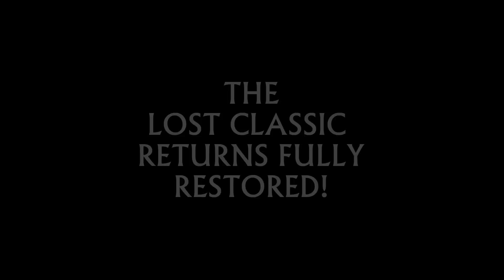William Friedkin's SORCERER - HD Trailer! The Lost Classic at the Warren Oldtown Theatre!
William Friedkin, Academy Award winning director of THE FRENCH CONNNECTION and THE EXORCIST, will be doing a LIVE SKYPE Q&A on July 14th, 2014 at the Warren Oldtown Theatres in Wichita, KS immediately following the 7pm showing of the newly restored digital print of his lost 1977 classic SORCERER - a presentation of Leif Jonker's WICHITA BIG SCREEN initiative!

SORCERER will show July 14th & 15th, 7pm & 10pm both nights (four shows total), at the Warren Oldtown Theater in beautiful downtown Wichita, KS. Tickets are only $5.00! The Skype Q&A will only take place following the first show, 7pm on Monday July 14th, but there are plans to record the conversation and make it available here on YouTube.

Starring Roy Scheider of JAWS fame and written by Walon Green, screenwriter of Sam Peckinpah's seminal western THE WILD BUNCH, William Friedkin's SORCERER is an absolutely terrific big budget action/adventure and suspense/drama about four desperate men who accept the suicide mission of driving two trucks filled with extremely unstable nitro-glycerin over 200 miles through the jungles of south America - the explosives being delivered to put out a blazing inferno at a sabotaged oil refinery.

Based on Georges Arnaud's novel THE WAGES OF FEAR, previously adapted to film by Henri-Georges Clouzot, SORCERER was released to theaters one week after STAR WARS and was completely steamrolled over by the worldwide phenomena of that film's blockbuster success. Met initially with mixed "love it" or "hate it" reviews, SORCERER was championed and defended by a number of critics including Roger Ebert but ultimately failed to find a wide audience and was quickly pulled from theaters to make more screens available for STAR WARS. Over the last 37 years SORCERER has slowly been rediscovered and critically re-evaluated to the point where it is now considered to be an overlooked masterpiece and Friedkin himself says it the one film he hopes to eventually be remembered for as it is his favorite and most personal of all his work.

SORCERER is being presented in Wichita by The Warren Oldtown Theatre, Hero Complex Games and Entertainment, F5paper.com, jx12.net and Wichita Big Screen.

Started in 2011, Wichita Big Screen is an ongoing initiative by Leif Jonker to bring classic movies to Wichita theatres. Having began with programming horror film programs during the Halloween season, primarily at the Warren Oldtown with the "October at the Oldtown Horror Festival" (but also with movies at the Warren Theatre's Palace West, the Starlite Drive-In and the Augusta Theatre), Jonker has started working exclusively with the Warren Theatres to arrange screenings of non-horror classics to be shown throughout the year. Their recent screening of the uncut 1954 Japanese language version of the original GODZILLA (aka GOJIRA) back in May was a huge success with 3 completely sold out shows. Following SORCERER Jonker aims to start programming other cinematic favorites and classics on a semi-monthly basis.

For updates on future Wichita Big Screen shows join us on Facebook